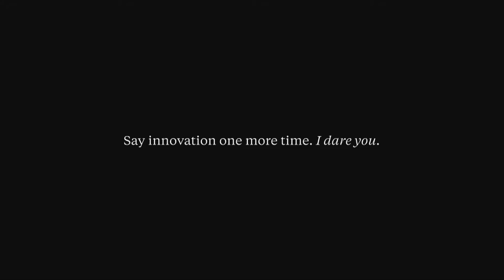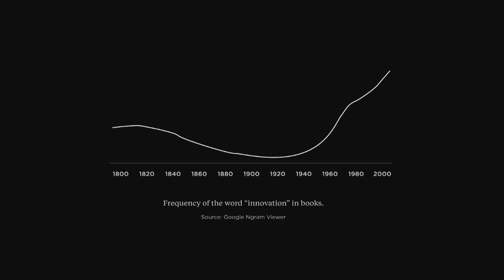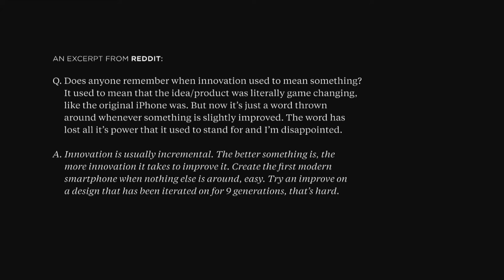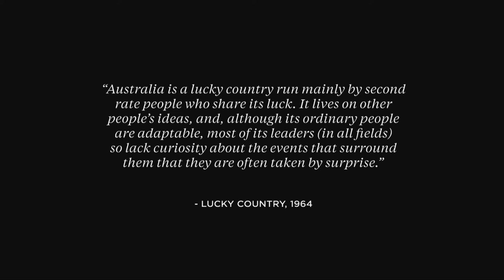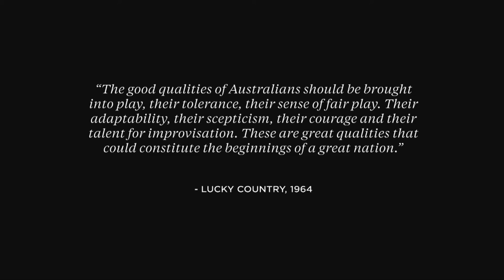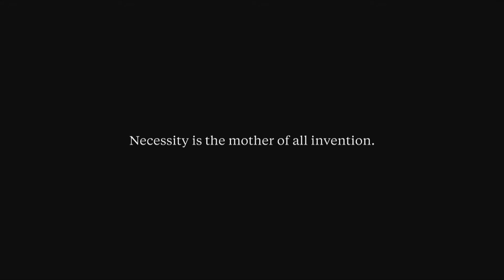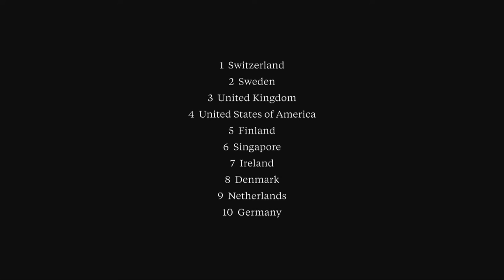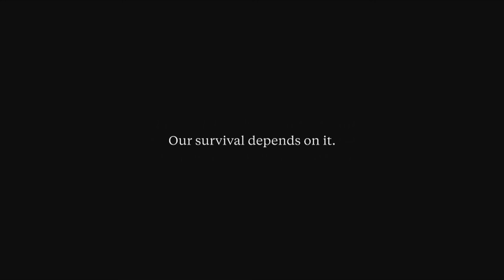Say "innovation" one more time I dare you - Jess Huddart, Josephmark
‘Innovation’ may have lost all meaning, but that’s only because Australia’s doing it wrong – find out how, as a country, we can adopt a better mandate and make innovation dreams a reality.